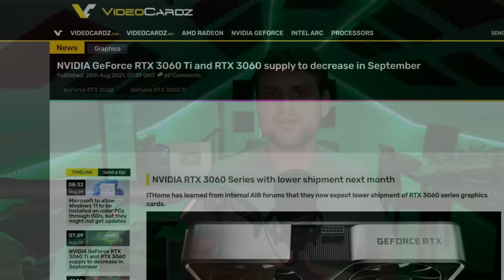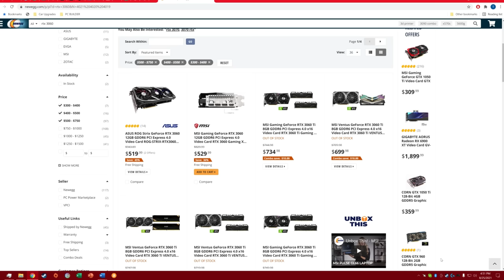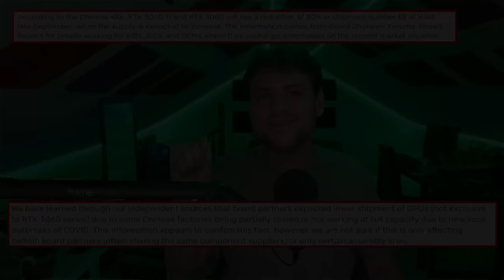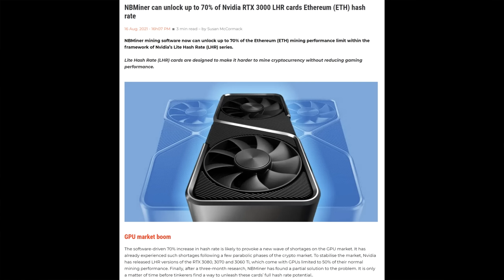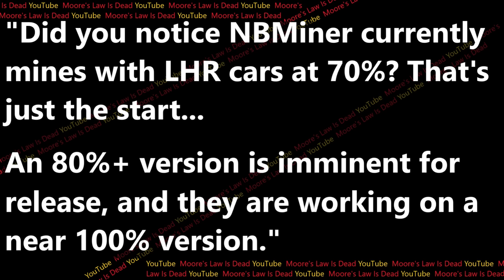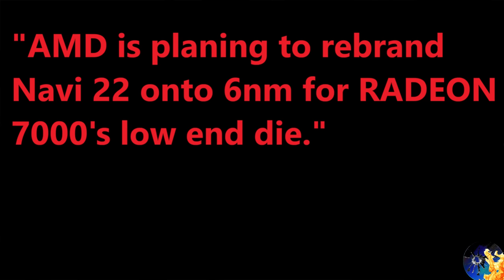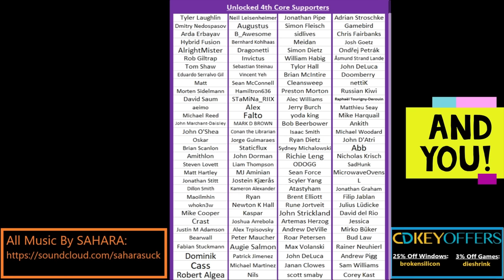RTX 3060 Diverted & LHR is Cracked before Intel Arc Launches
RTX 3060 supply is more complicated than a lot of people report, and that's at the same time LHR is getting cracked.  Meanwhile Intel Arc will compete with at least the RTX 3060, and 6nm AMD RDNA 2 is coming...

0:00 The 3060 Flood Continues Exactly as Outlined a month ago
2:10 There is a lot going on that people are missing
6:00 There’s a greater story behind the scenes that’s more complicated than people realize…
7:55 This channel will never be a factory for simple haters
9:50 Intel Arc Performance Leak, 6nm RDNA 2 Leak

2021 Video Intro by Tom & abstractrealism on the MLID Discord

The 6600 XT was competitive at its MSRP (doesn’t mean I like the price)